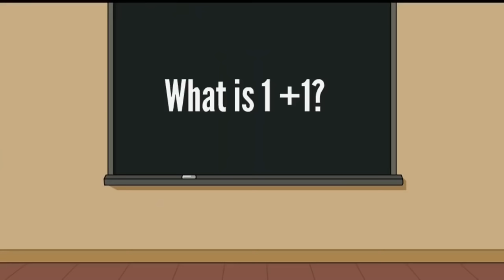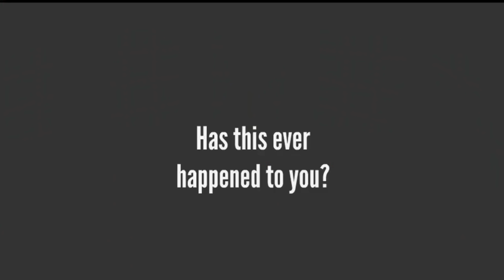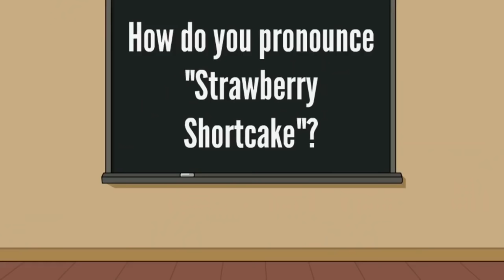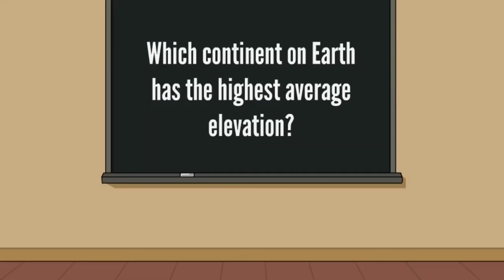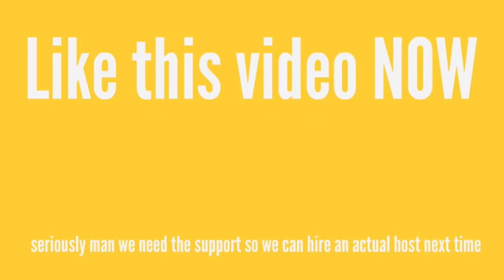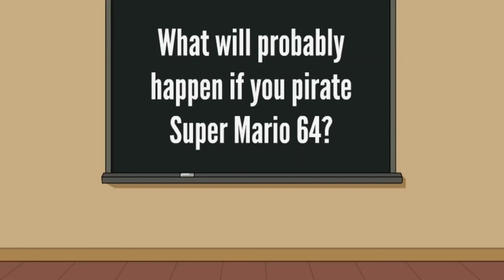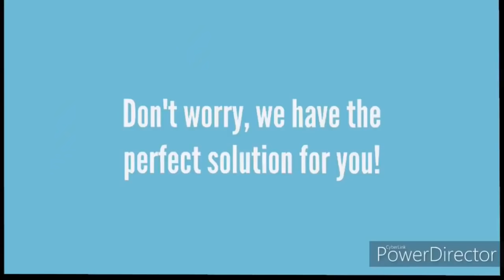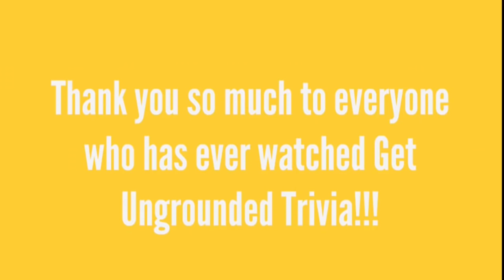THE COMPLETE SERIES: Get Ungrounded Trivia Episodes 1-15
In celebration of the new Get Ungrounded Trivia Episode 15, here is a marathon of every single episode yet, with episode 15 finishing it off!!! Enjoy every episode of the original Get Ungrounded Game Show!!! Note: These characters are not the same age as their real counterparts, Caillou and Elmo are in 12th grade and 18 years old, they are the same height as the other adults and have deeper voices than they normally would.